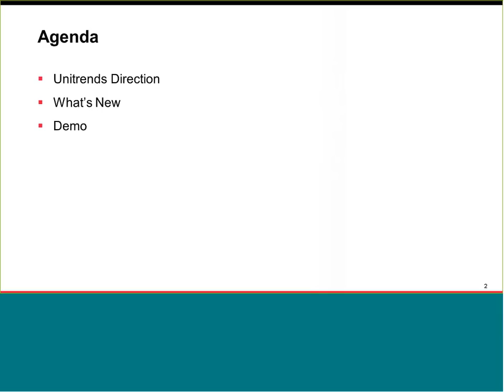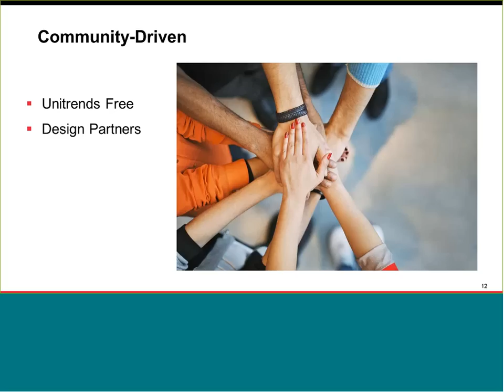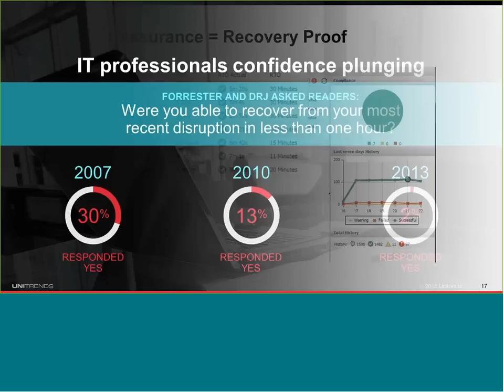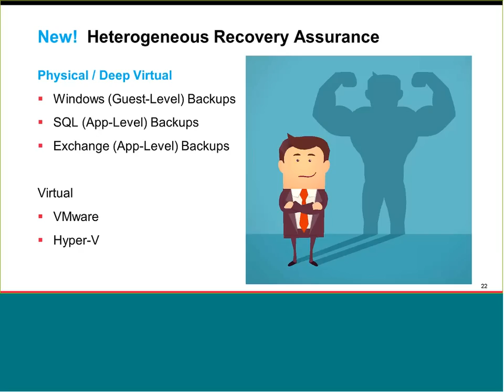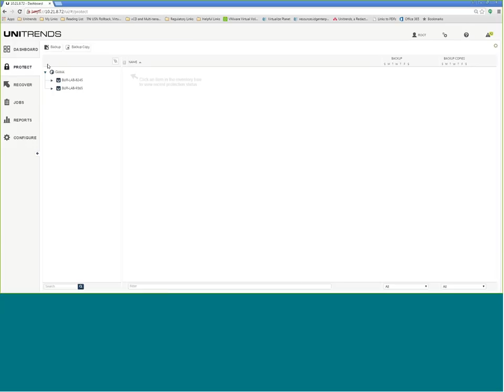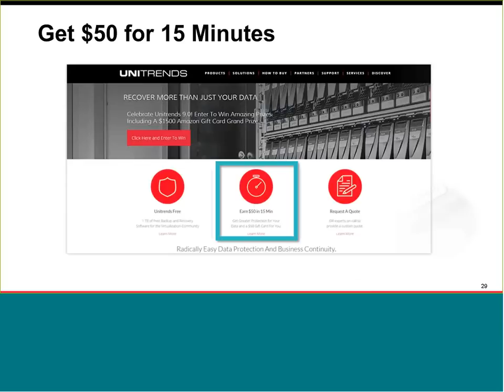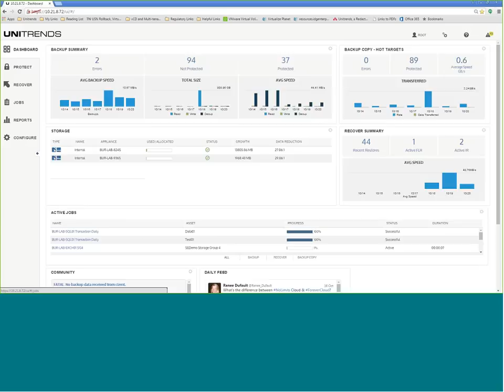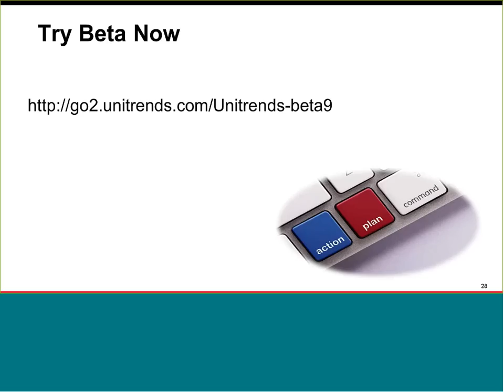Live Webinar First Look at Unitrends Release 9 0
As an IT professional, you're constantly asked to do more with less, and having a rock-solid backup and recovery strategy is no exception. Watch our new live webinar to see a live demonstration of how our new Unitrends Release 9.0 can help you manage your backup and recovery needs in a radically easy way—without sacrificing key features and functionality. You’ll learn about:
• The latest developments in the backup and recovery market
• Saving time and money with an all-in-one solution
• Protecting and recovering environments with a single easy-to-use interface